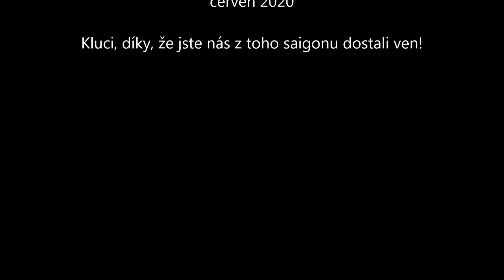Bahnitý Cimburk 2020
Rozmarné léto pro chlapy.